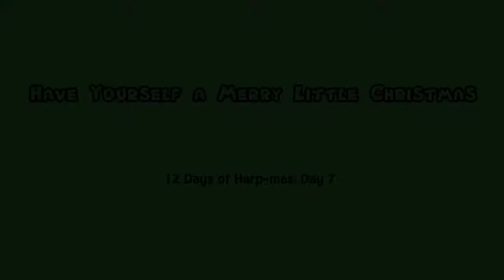HAVE YOURSELF A MERRY LITTLE CHRISTMAS | 12 Days of Harp | Day 7 | Emily Fears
Enjoy my "Have Yourself a Merry Little Christmas" harp cover for 12 days of Christmas Day 7! Ever since I started playing harp, Christmas songs have been my favorite- you might have even caught me playing Christmas songs in July! I hope you enjoy this cover and follow me along for my 12 Days of Christmas Harp Covers!

Comment suggestions for covers! Thanks for listening! Merry Christmas!